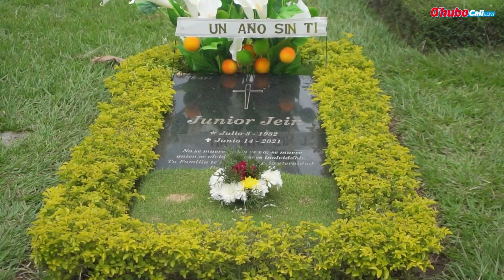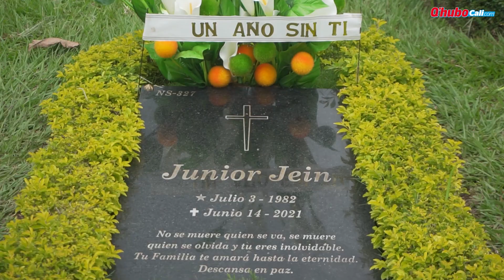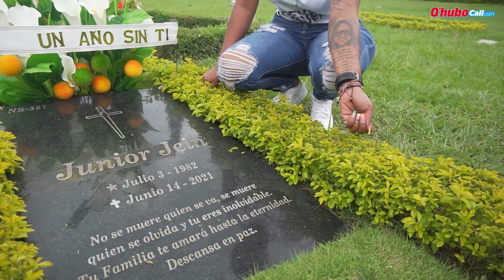Hace un año se silenció la voz de Junior Jein | Qhubo Cali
Esta semana se está cumpliendo un año del asesinato  de Junior Jein. Su familia lo visitó en la tumba, realizaron una misa en su nombre y preparan sorpresas para el próximo 3 de julio, día en que el artista cumpliría 40 años.